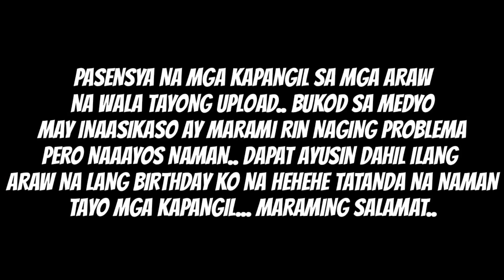YELLOW FIN- NAWALA YUNG MABIGAT NA JIG HINDI NAKATUKOD SA ILALIM SA LAKAS NG CURRENT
Kumusta??